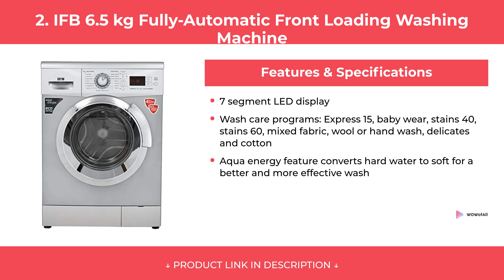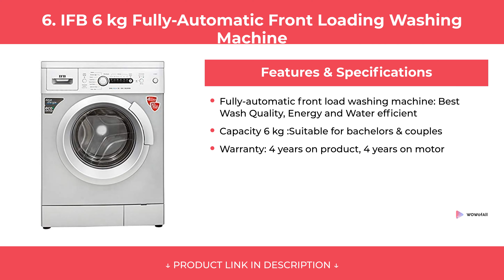Best Front Loading Washing Machines in India 2020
We have put up more than 75 hours of research in finding the Best Front Loading Washing Machines in India 2020. We have checked various reviews & requirements and based on that we have finalized this list of Front Loading Washing Machines. We have also noted Price, Durability, Quality, and many more factors before choosing any specific model of Front Loading Washing Machine.

1. Bosch 7 kg Front Loading Washing Machine

2. IFB 6.5 kg Fully-Automatic Front Loading Washing Machine

3. Samsung 6 kg Fully-Automatic Front Loading Washing Machine

4. IFB 8 kg Fully-Automatic Front Loading Washing Machine

5. Bosch 6 kg Fully-Automatic Front Loading Washing Machine

6. IFB 6 kg Fully-Automatic Front Loading Washing Machine

7. LG 6 kg Front Loading Washing Machine

8. Godrej 6 kg Fully-Automatic Front Loading Washing Machine

9. Samsung 7 kg Fully-Automatic Front Loading Washing Machine

10. Samsung 9 kg Fully-Automatic Front Loading Washing Machine